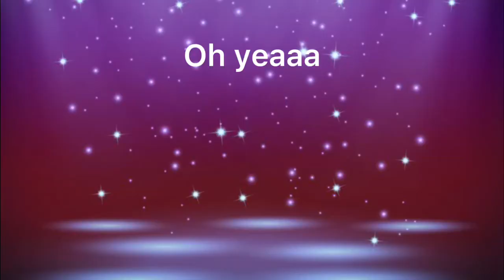Bad Nun sounds familiar